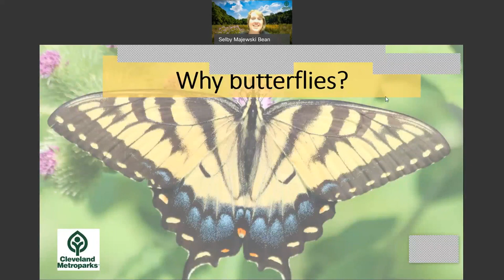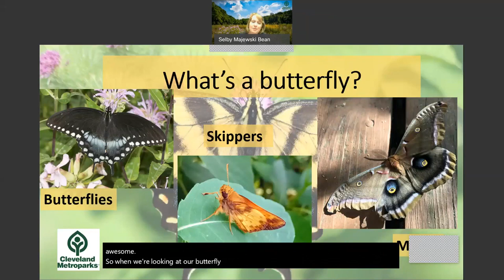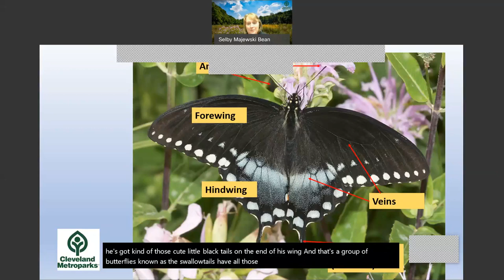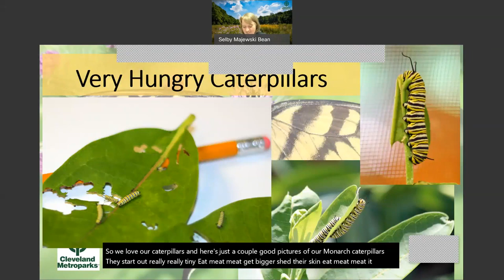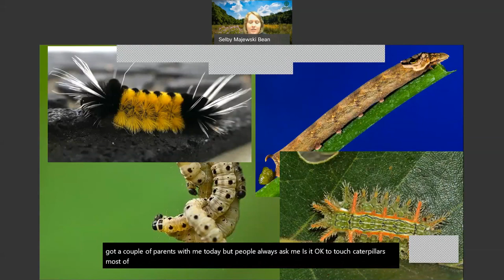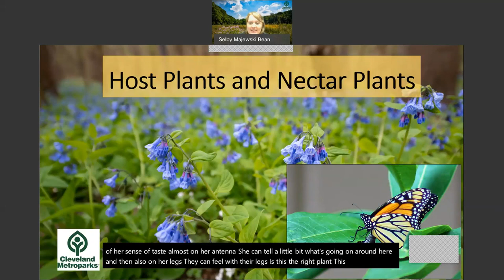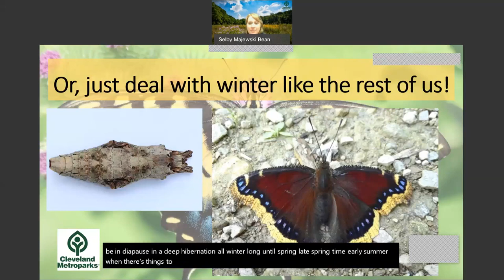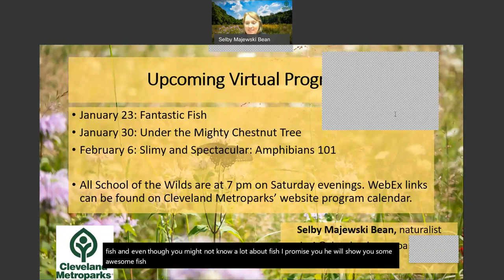School of the Wilds: Flowers that Fly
This week, discover the beauty of northeast Ohio butterflies with Naturalist Selby Majewski Bean. From spring azures to zebra swallowtails, these invertebrates are sure to teach you a new way to experience nature.